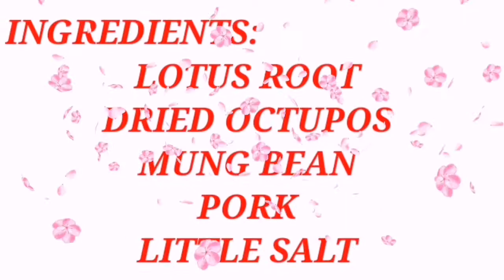LOTUS ROOT DRIED OCTUPOS MUNG BEANS and PORK SOUP# CHINESE SOUP